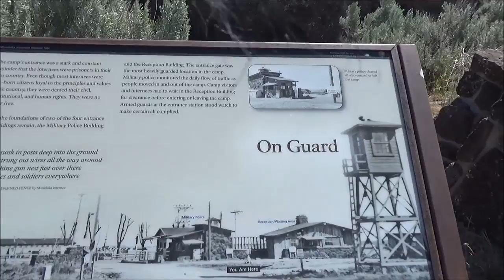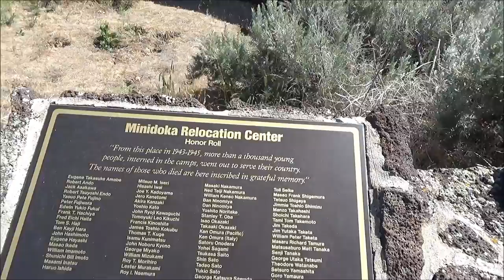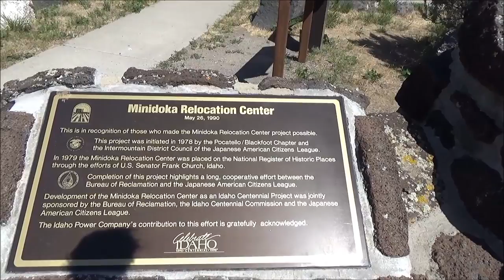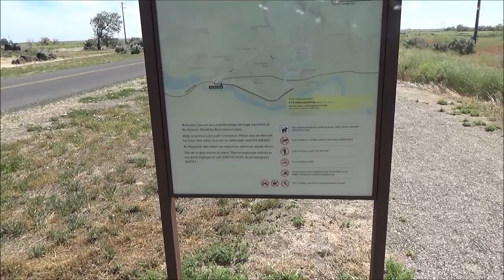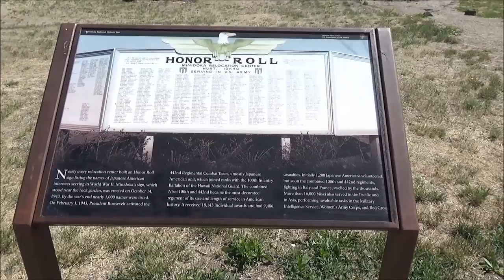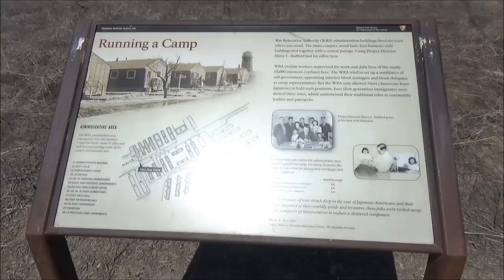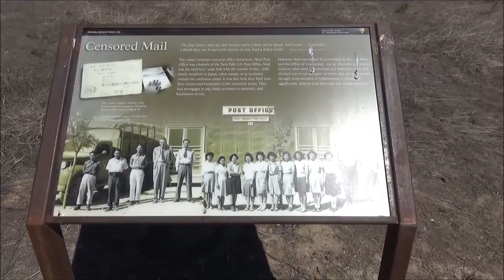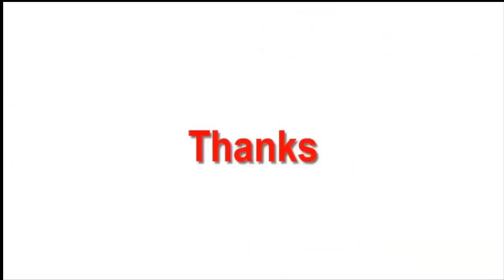Frist ride of the year, Minidoka War Relocation Center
(After I filmed this about a month later I found out that they're going to put in a visitor center and spend  a few million dollars fixing this place up, maybe worth a stop after all next year 2019 should be done)

I know it's late to be putting on a first ride video,  but this is my first ride of the year. Due to medical situations starting on January 14 this is the best I could do.
 In this video, I traveled about 60 miles round-trip, to the Minidoka war relocation center. It was a place they housed American Japanese citizens during World War II. It is not for me to say if it was a proper thing to do or not. From what I read they were taking care of pretty good. But being taken out of your own home just because of your ancestry that's not a good thing.
 These people not only put up with this indignity a lot of them join the armed services and thought for American people against the Japanese and the Germans. I think mostly they put them in the European wars. I may be wrong about that.

 I want to give a big thank you to Cole Small he was my physical therapist. Without him, I don't think I would've been on this motorcycle as soon as I was if at all. Thank you, Sir.

Hank is my wonderful best friend is also a Boston Terrier. He travels with me everywhere even on my motorcycle, so far we have not taken any long trips together. He gets too hot or too cold.